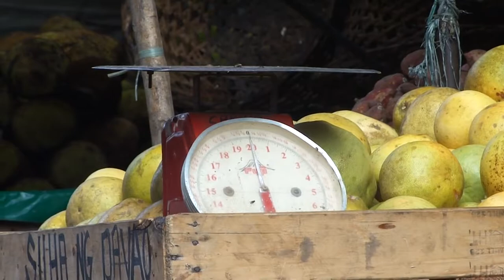File footage - Food vendors - fruits and vegetables [Tondo, Manila; Nov 2014] HD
DESCRIPTION: Food vendors - fruits and vegetables
LOCATION: Divisoria, Tondo, Manila
DATE: 11/18/2014